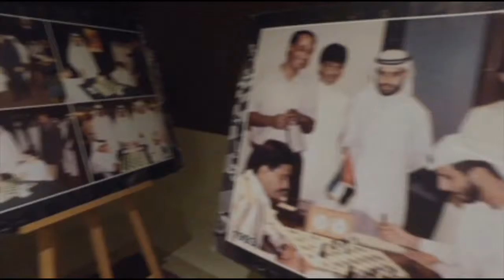23rd Abu Dhabi Int Chess Festival 2016 Day 2 - by Vijay Kumar